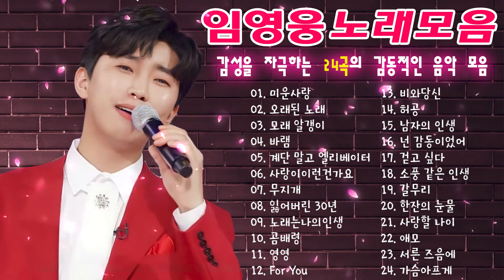임영웅 노래모음 하이라이트💕광고 없는 24곡 – 100분간 따뜻한 보컬에 푹 빠져보세요~미운사랑, 오래된 노래, 모래 알갱이, 바램, 무지개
🎉이 영웅의 음악 채널을 항상 응원해주세요
😘음악을 들어주셔서 감사합니다
💕모두에게 좋은 하루를 기원합니다